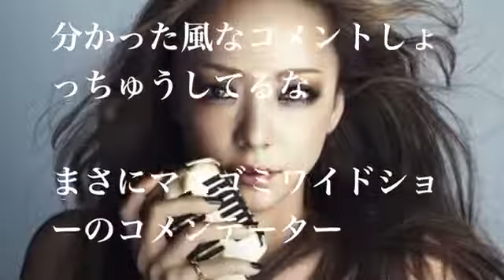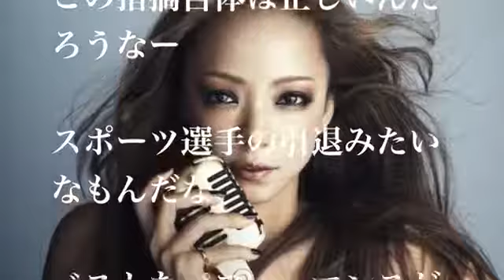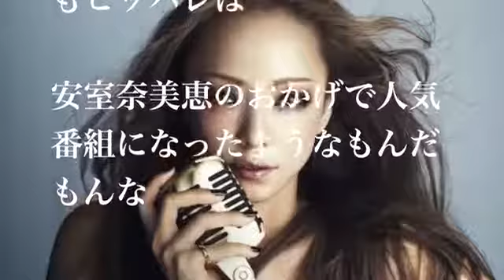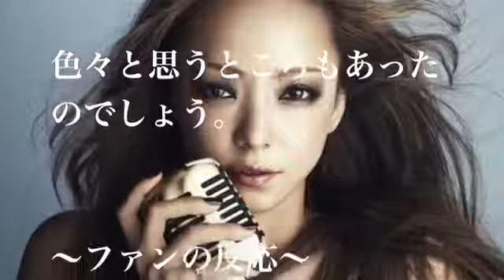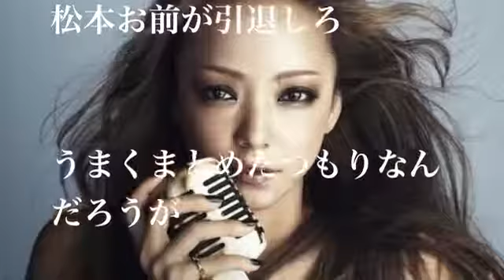松本人志、安室奈美恵の引退理由について語る ネット民「お前が引退しろ」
松本人志が安室奈美恵について言及しました。 【関連動画】 【関連動画】 安室奈美恵が関係者にだけ語っていた”引退理由”とは!?その内容に